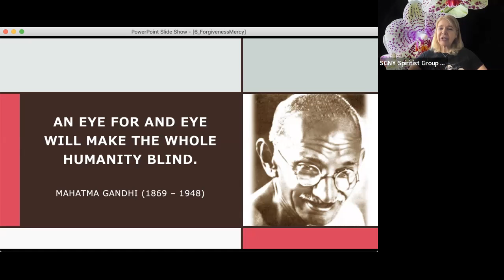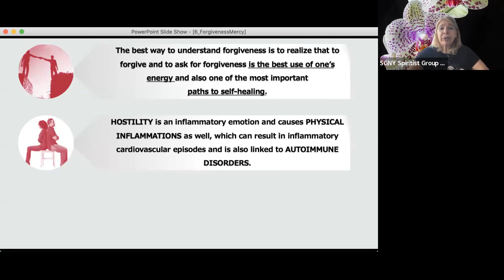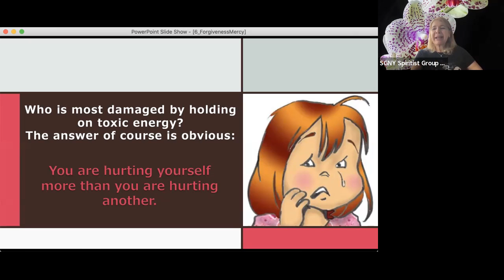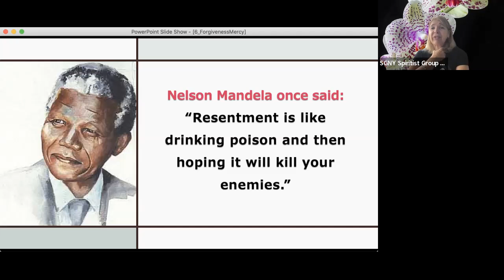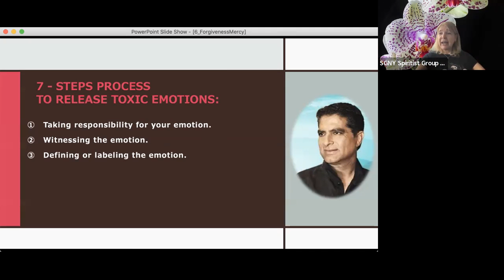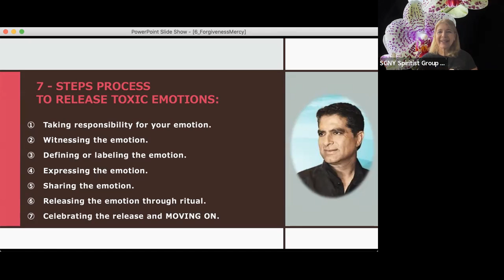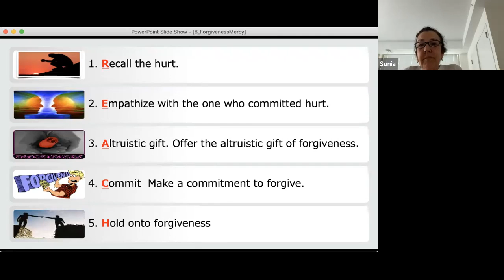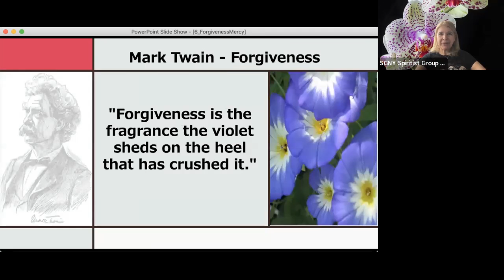Forgiveness, Mercy and Tolerance - Moderation (2nd. Part)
In this class we continue studying the book Inner Transformation by Jussara Korngold